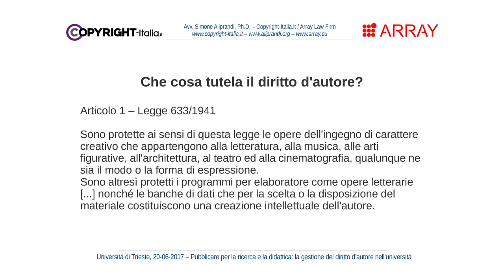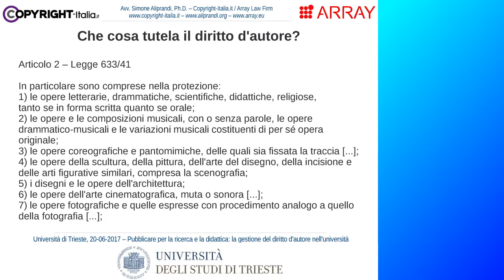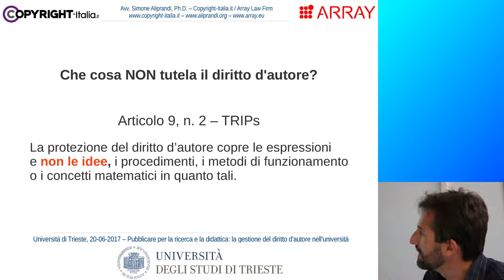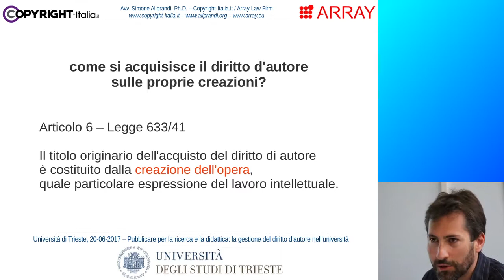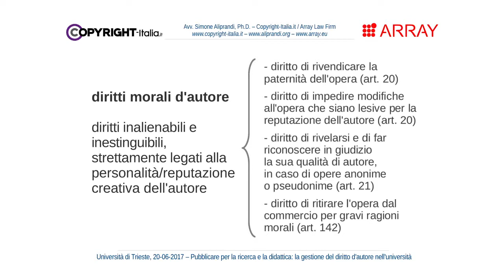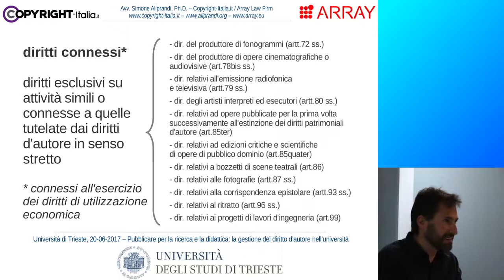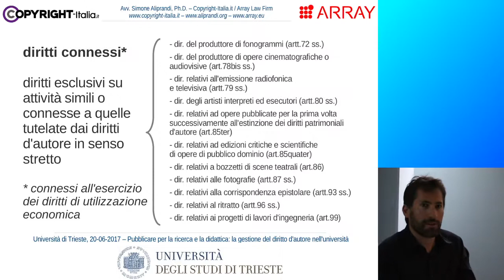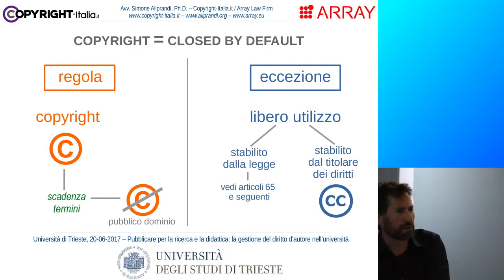Parte 1 - Principi di base del diritto d'autore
Parte 1 del corso "Pubblicare per la ricerca e la didattica: la gestione del diritto d'autore nell'università", registrato il 20 giugno 2017 all'Università di Trieste (dettagli